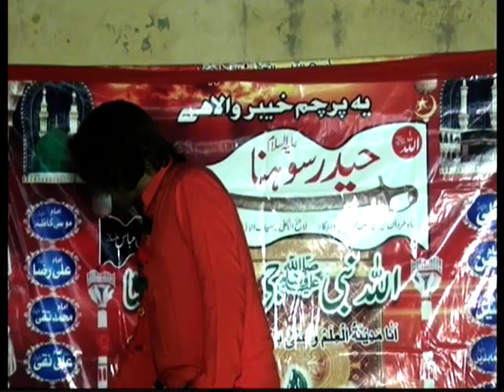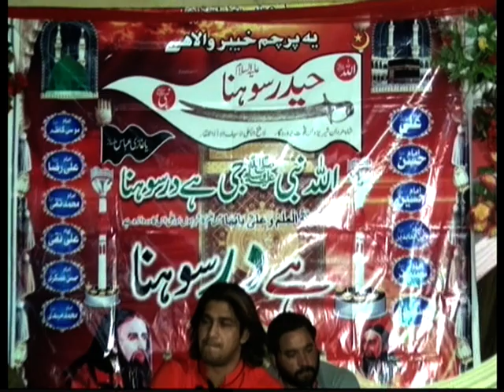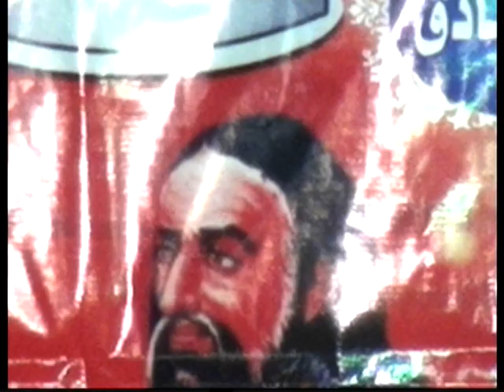Nobat 2020 _ Hazarat Lal Shahbaz Qalandar 2020 _ Iffi Khan _ Wahid Azadari 03000420572